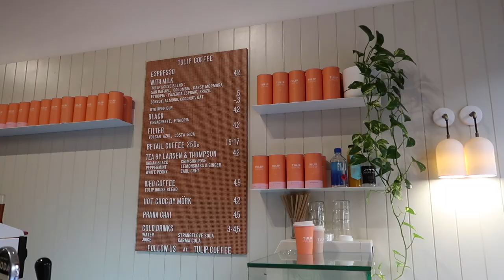SPICE TEMPLE, I'M HOSTING AN EVENT & LIFE IN MELBOURNE